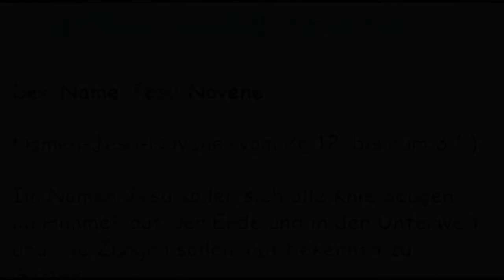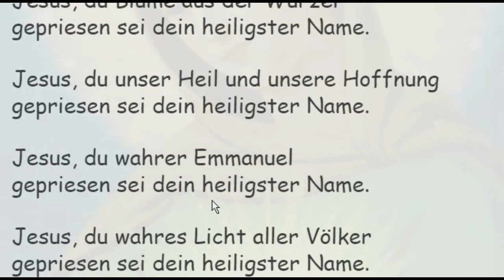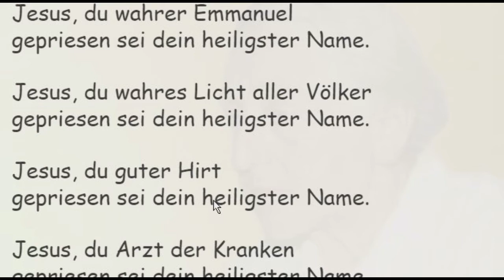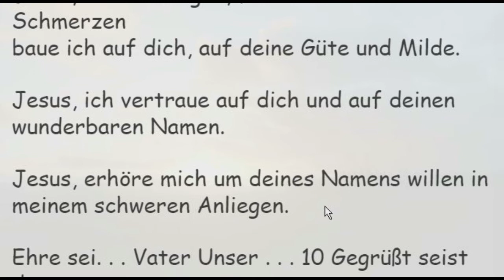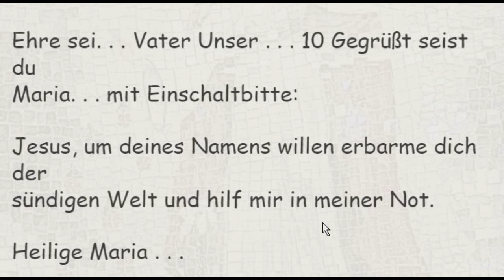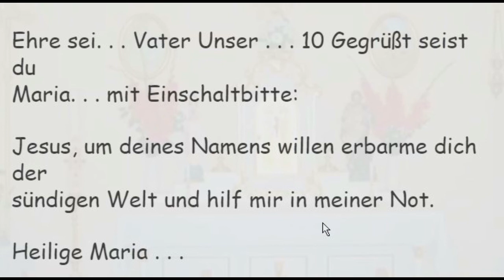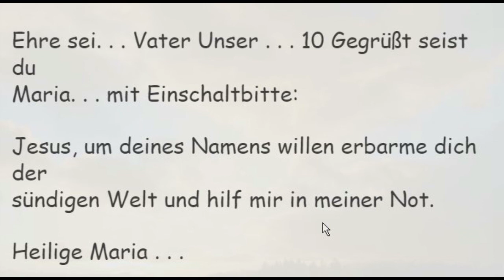4. Tag Der Name Jesu Novene